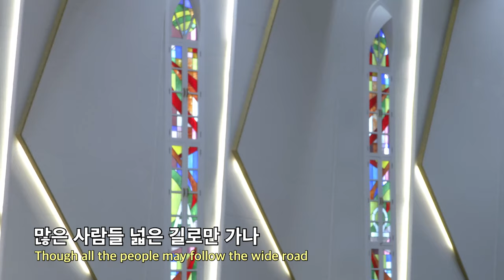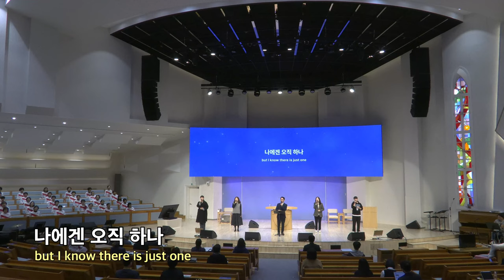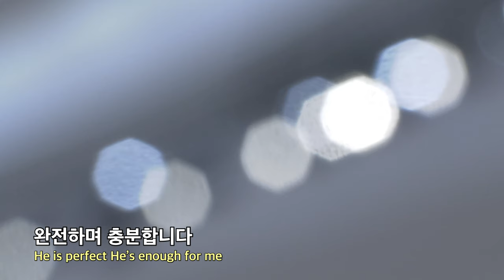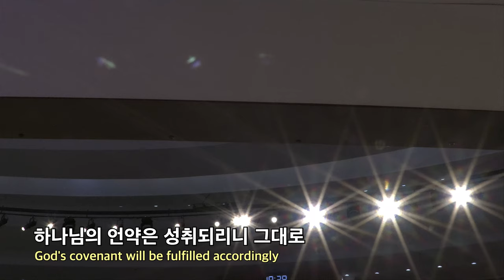20240306 대구하나교회 수요예배 찬양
00:00   수요예배 찬양
01:00   1. 나의 눈 밝히사 / 주님께서
04:57   2. 오직 예수
08:57   3. 구주 예수 의지함이
11:51   4. 그 이름만으로
14:59   5. 말씀대로 되리라

- 1부 예배                             주일 오전 09 : 00
- 2부 예배                            주일 오전 11 : 00
- 3부 예배                            주일 오후 16 : 00

- 1st Service (SUN)                                       09 : 00 am
- 2nd Service (SUN)                                     11 : 00 am
- 3rd Service (SUN)                                      16 : 00 pm